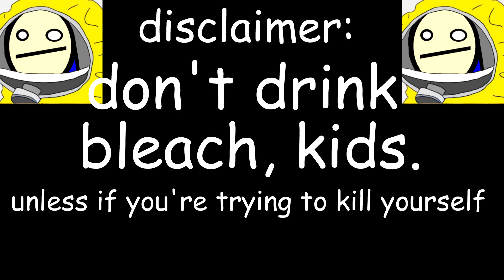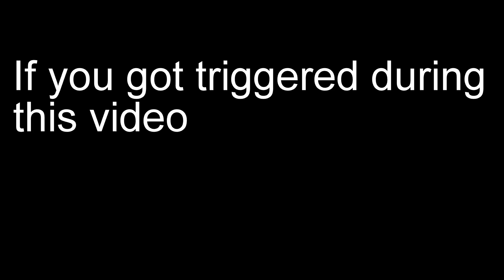An Ultimate Guide To Ultimate: Joker (Ft. Juan Stamos)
ha ha anime fornight weeeb gamer xdd gottem get rekt absolutely pwned owned destroyed lmao ROFL xXDDDdddDD!11!!1

I'm never using comic sans in a video ever again.